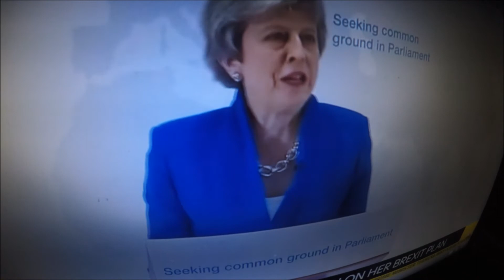YTP Theresa Mays shit Brexit plan.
The former conservative Prime Minster leader Theresa May is doing a shit Brexit plan which is not going to get anywhere !! the insults will make it 10 times worse ! Theresa.